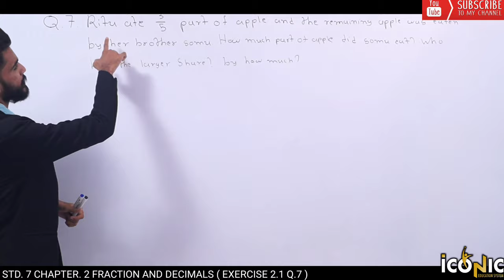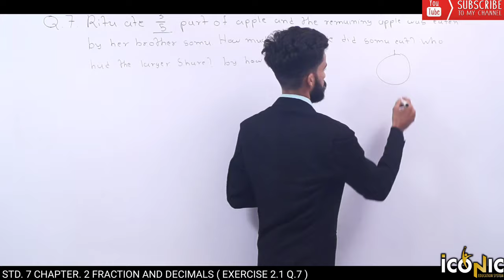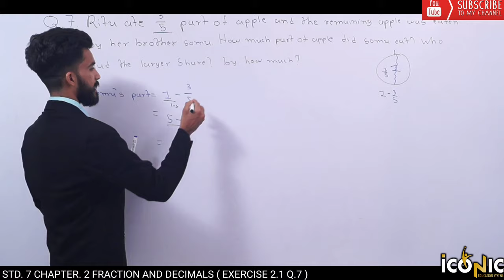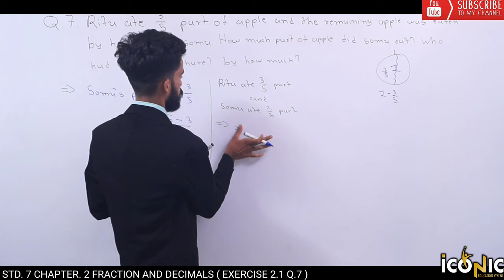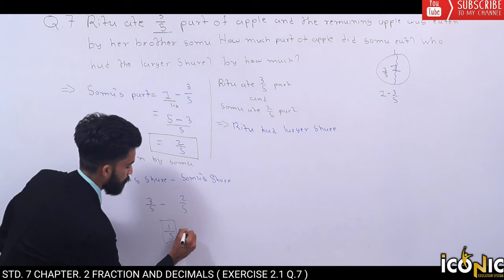Std 7 | maths |chapter 2 | exercise 2.1 Q.7| Fractionand decimals | maths class 7 | NCERT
Course By : Naitik sir  Std 7 maths ch 2 Fraction and decimals semester 1

Ex 2.1 question 8 class 7 chapter 2 fraction and decimals in English

Meaning of "of"
Value of the products
Division of Fraction
Decimal numbers
Multiplication of decimal numbers
Division of decimal numbers

Fraction and decimals Chapter 2 - exercise 2.1 Q.8  - NCERT   English medium

Class 6th Maths Solutions std 6 maths ch 2 english medium NCERT

NCERT-Class 6 -Maths-Ch-2 - fraction and decimals

Fraction and decimals Ex.2.1

Fraction and decimals Ex.2.2

Fraction and decimals Ex.2.3

Fraction and decimals Ex.2.4

Fraction and decimals Ex.2.5

Fraction and decimals Ex.2.6

Fraction and decimals Ex.2.7

NCERT Class 7th Maths Solutions in English Std 6 maths ch 2

Class 7 maths chapter 2 exercise 2.1 - Q.1,2,3,4,5,6,8 solution in English fraction and decimals Ex 2.1

NCERT Class 8th Maths Solutions in English medium